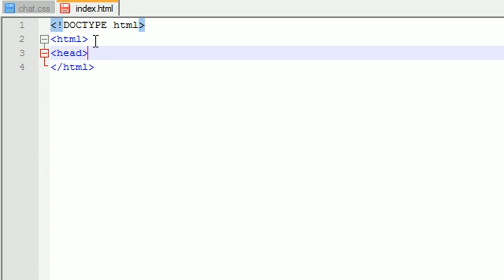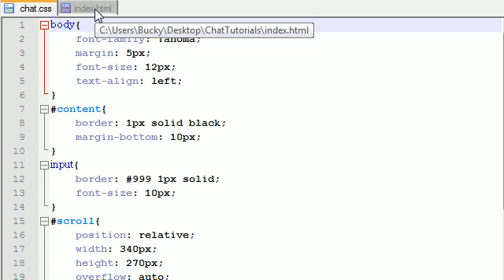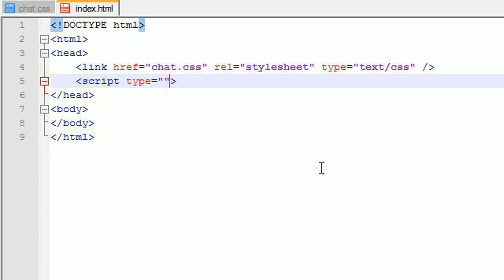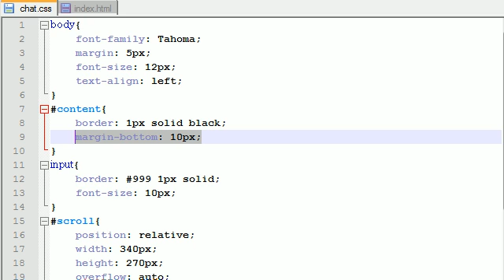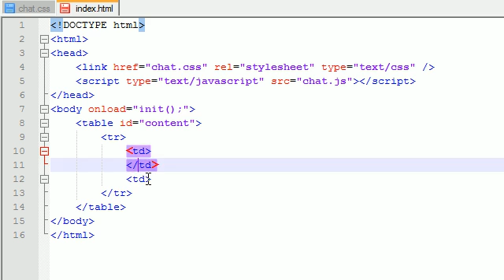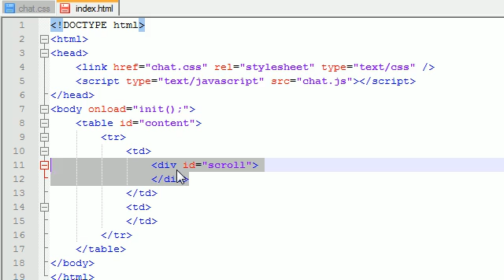AJAX Chat Tutorial - 17 - Creating the Messaging Area